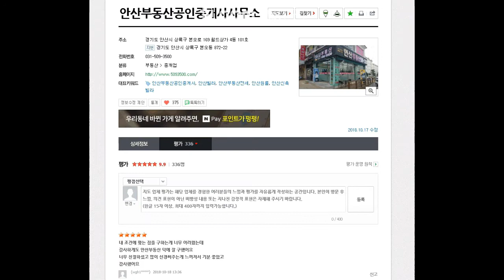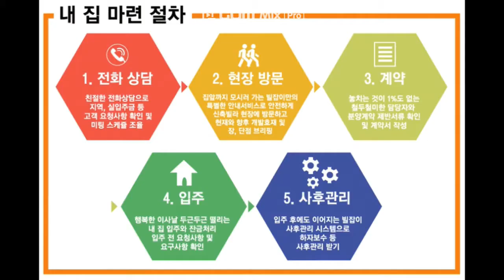이동 구옥빌라 매매!!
매화초 인근 넓은 거실과 빛이 잘들어오는 방이 있는 이동쓰리룸빌라매매

공원인근 / 어린이도서관인근 / 매화초등학교인근 / 생활편의시설 근접